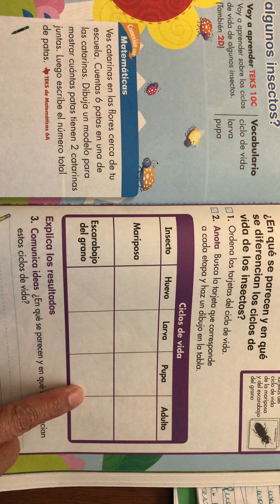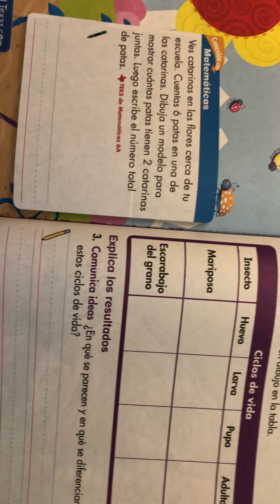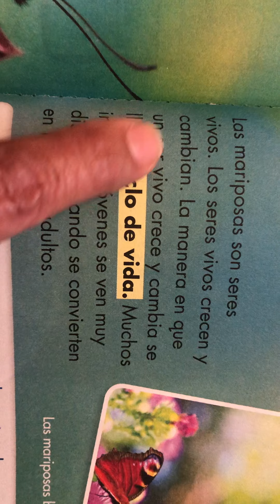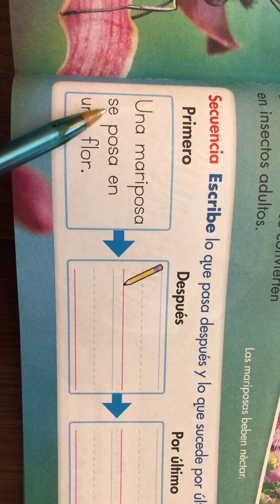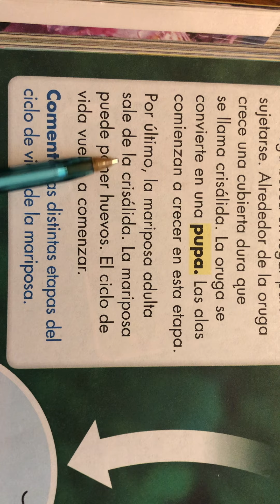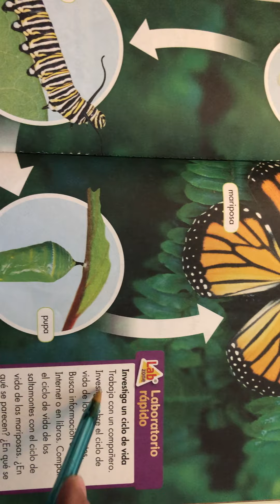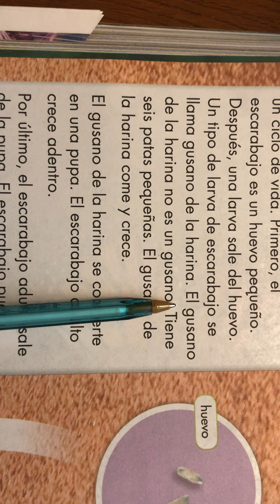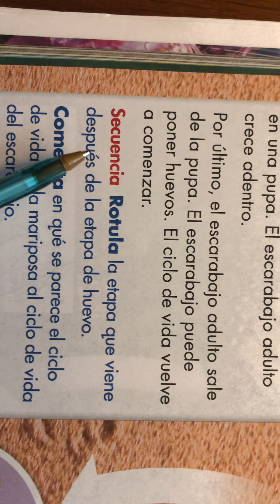Ciencia- ciclo del insectos